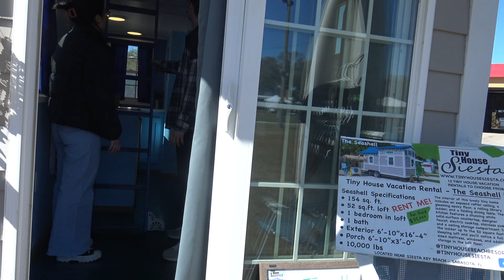Tiny Home Show In Florida